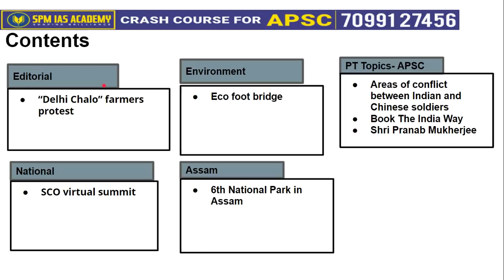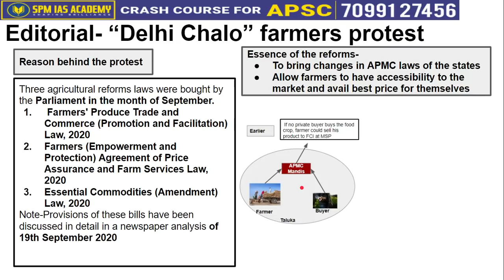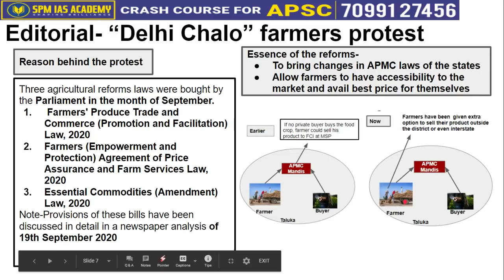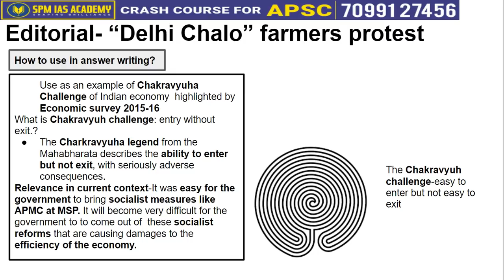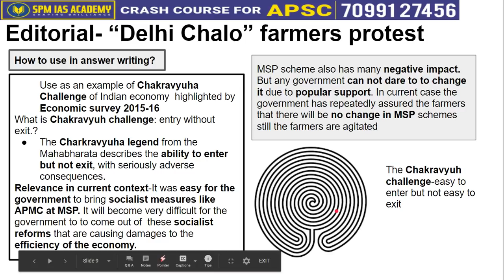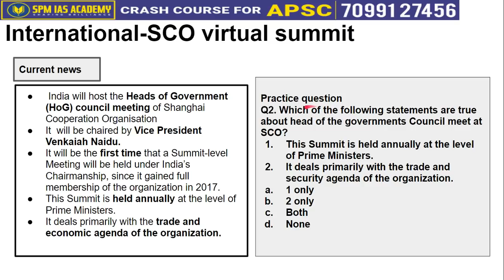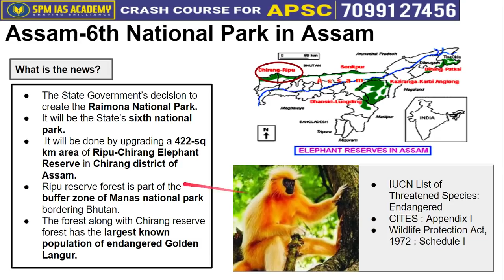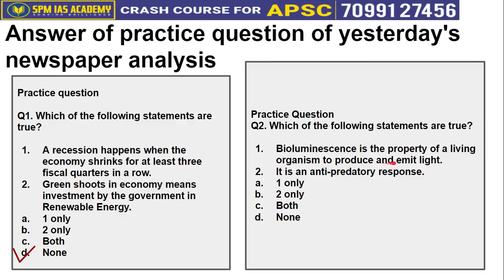The Assam Tribune and others Analysis -30th November 2020 - SPM IAS Academy - APSC and UPSC Coaching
1. “Delhi Chalo” farmers protest
2. SCO virtual summit
3. Eco foot bridge
4. 6th National Park in Assam
5. Areas of conflict between Indian and Chinese soldiers
6. Book The India Way
7. Shri Pranab Mukherjee